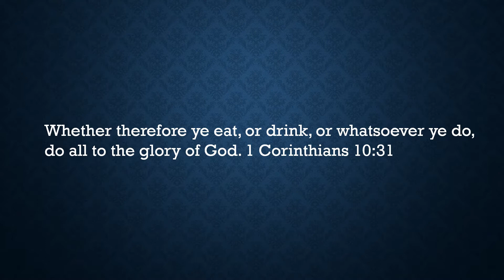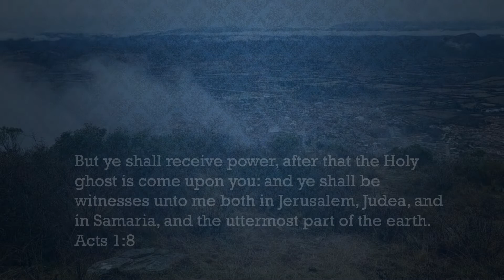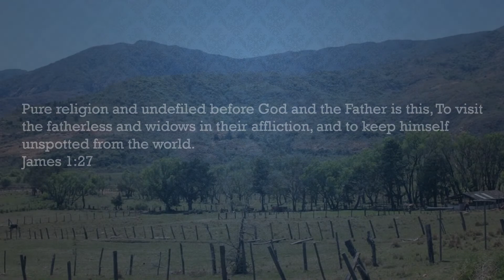Bolivia video presentation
Called by the Lord into missions. Our desire is to do His will.